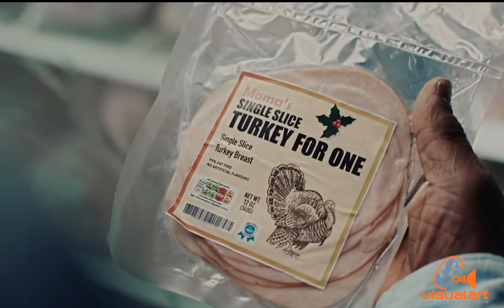Carib Christmas - Rogue Films (UK)/SASI Productions (2024)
Agency - Accomplice - Mark Hunter
Director - Max Fisher.
Line Producers - Simone Camps(SASI). Maddy Easton(ROGUE)..Assist - kayleigh_umf.
DP - Luke Jacobs.
1'st AC - Jonathan Gift...
2'nd AC - Robin Pishton.
Drone Photography - Desron Clarke.
DIT - Christopher Cabrera...
Gaffers - Leroy Smart. Ryan Gomez Burke...
Production Crew - Aaron Brathwaite... Anthony Fung... Mark Poulis. Daniel Duncan.
Editor - James Rosen.
Casting - Penelope Spencer.
Art Director - @just_berv.
Production Designer - Lori Antoinette.
Set Dressers - Essie Sylvester...Danielle Thomas.
Wardrobe - Shandelle Loregnard.
Equipment Rentals - Affordable Imports. Visual Art.